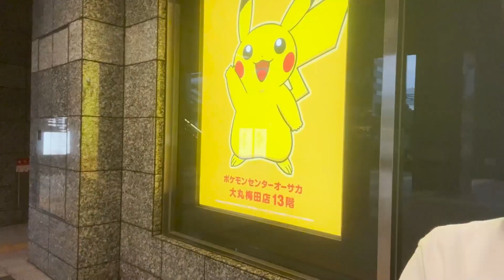自分のせいで、住んでた家が特定されそうです……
福岡に20年間住んでて京都に4年間住んでて今東京

※このチャンネルはライバロリのもう一つのチャンネルです。